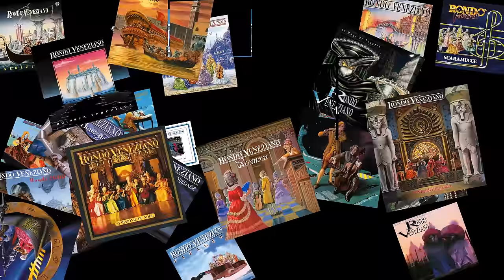The Great Selection Of Rondò Veneziano [4K]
Ecoutez les 24 titres de légende qui ont forgé l’histoire mythique de Rondò Veneziano.
Ascolta i 24 titoli leggendari che hanno plasmato la storia leggendaria di Rondò Veneziano.
Listen to the 24 legendary titles that have shaped the legacy of Rondò Veneziano:

1. Barocco 0:00
2. Concerto Mistico 2:02
3. Sinfonia Corale 5:01
4. Magica Melodia 11:52
5. Visioni Di Venezia 13:53
6. Fantasia Veneziana (In La Maggiore) 16:35
7. I Preparativi 18:51
8. Papagena 21:36
9. Serenata Veneziana 24:36
10. Buon Natale, Mondo 29:06
11. Christmas Suite 1 31:45
12. Zodiaco 34:10
13. Carrousel 37:55
14. Prestige 39:59
15. Bettina 41:51
16. Andromeda 43:29
17. Seduzione 46:42
18. Odissea Veneziana 48:14
19. Arcobaleno 49:43
20. Costellazioni 51:51
21. Viale Rossini 54:02
22. In Fuga 56:56
23. Rialto 58:06
24. Cimento Dell’Armonia 59:06